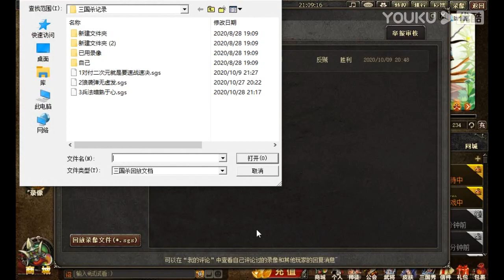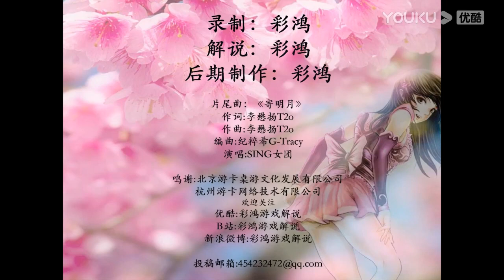【彩鸿解说三国杀】李2狼袭弹无虚发，兵法谙熟于心取胜千里之外 20201109 超清